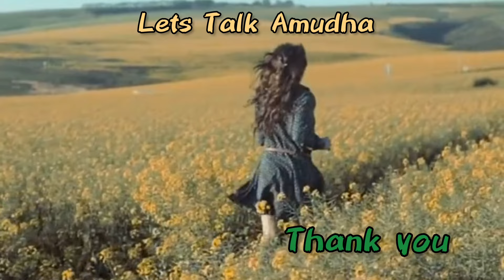kokila.. full Tamil Movie | கோகிலா.. முழு தமிழ்படம்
1977 first Diected film of Balu Mahendra ( kannada )
Music Salil Chudhury
Mohan and Kamalhaasan together